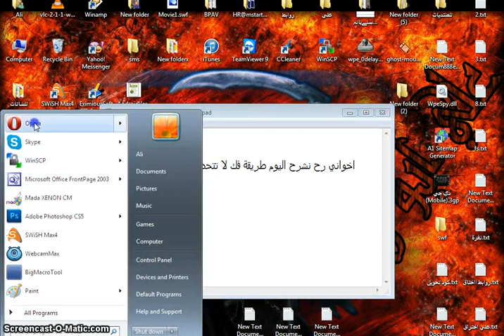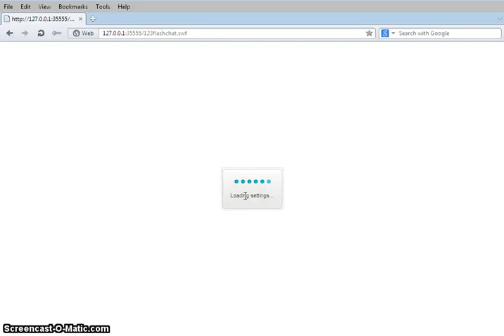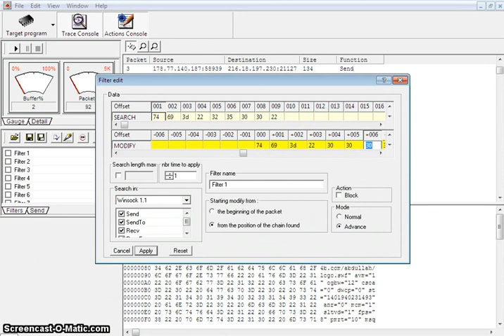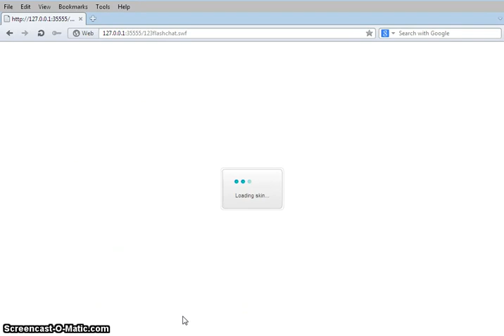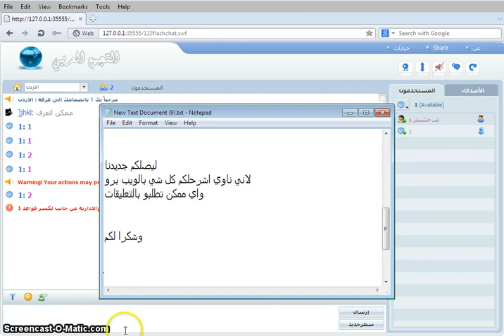تعلم برنامج ويب برو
تعلم ويب برو